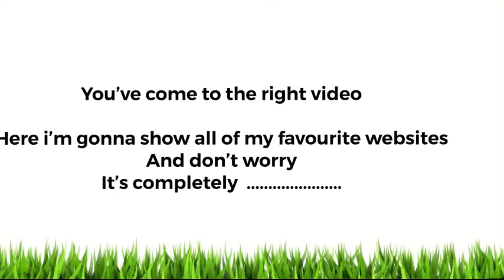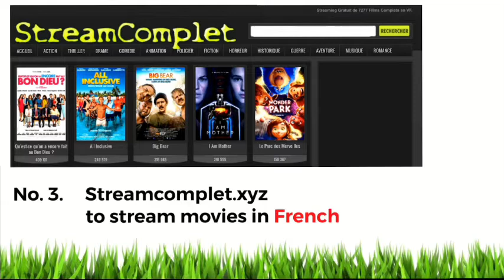TOP WEBSITES TO WATCH FREE MOVIES/SERIES WITH SUBTITLES | 100% WORKING 2019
Here you will find the best sites to stream movies
or series online as of july 2019

As all the websites are verified and 100% working

No.1   Series9.io

No.2   xmovies.is

No.3   Streamcomplet.xyz

No.4   Geourdufilms.com

If you enjoyed our content